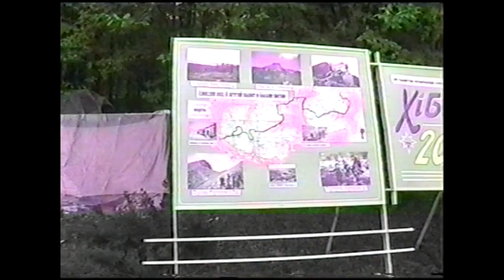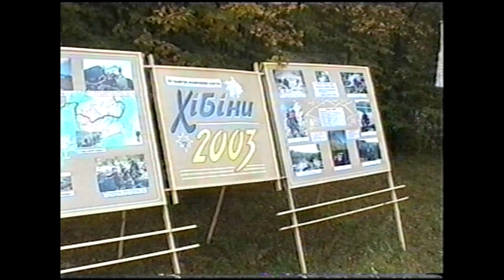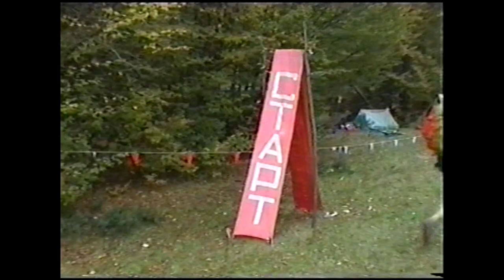Обласні змагання зі спортивного туризму - Хібіни 2003.Урочище - Минькова поблизу села Маринин.